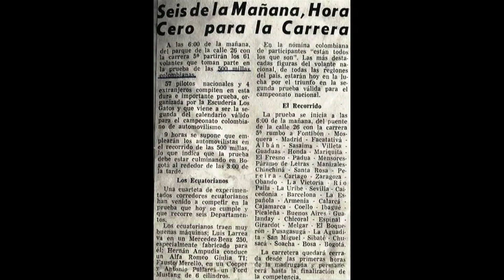Teaser 80 años de condimentos el Rey